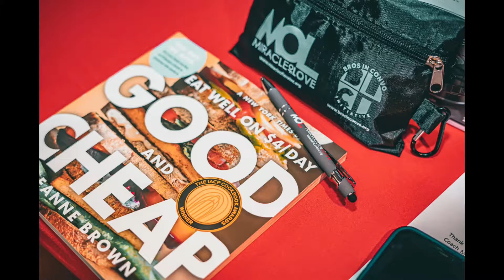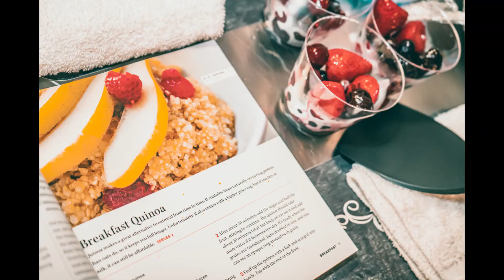Breaking Bread with Mira, Inc.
Holistic Coach & Wellness Chef Yamira Lee "Mira" Johnson, leading budget friendly recipes from the book Good & Cheap, by Leanne Brown.

Breaking Bread with Mira, Inc. explores International, American and Caribbean Cuisine, with a wholesome take. In addition to health & wellness best practices, we also share the best home chef cooking tools we use, so you can enjoy cooking at home and impress your family and friends.

Easy and wholesome recipes.  Catering, Meal Prep, Personal Chef , Cooking Demos and Food Tasting. Winter Park Event & Catering Location. Services in Central Florida area.

Want to win free gifts and discounts on Pampered Chef Cooking tools?

Host an in home or virtual Pampered Chef Cooking Class!

Serving Central Florida & Beyond
FB, IG, Tweeter @CoachMiraCooks
Breaking Bread with Mira TV